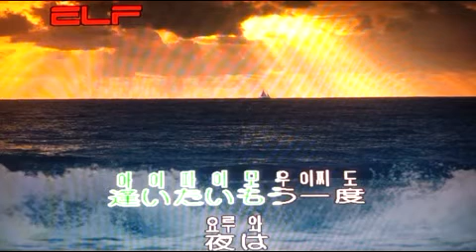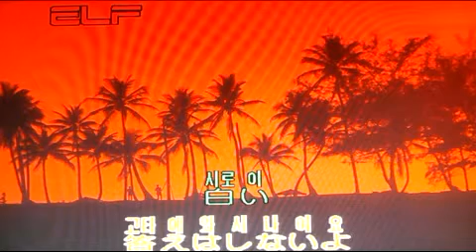夜空(よぞら) 요죠라 - 五木ひろし/엔카/전광용(白波)-Alto Saxophone색소폰연주동영상